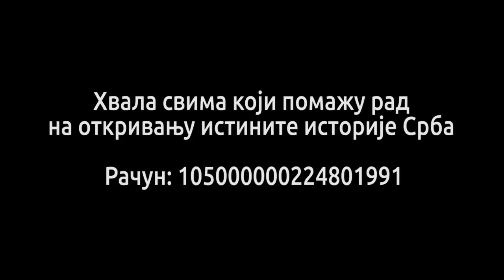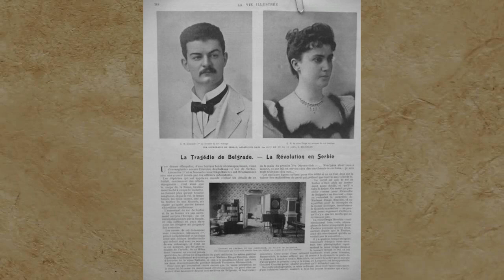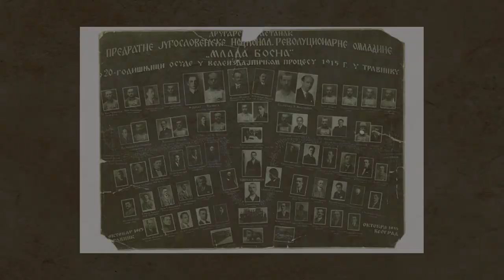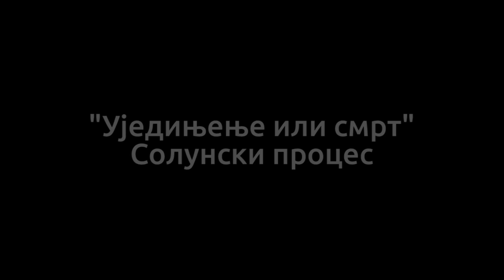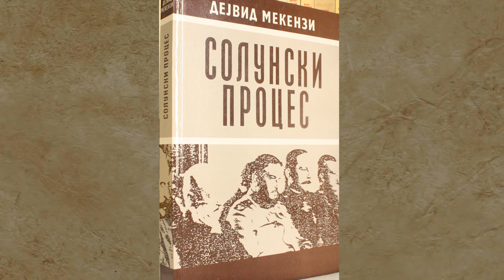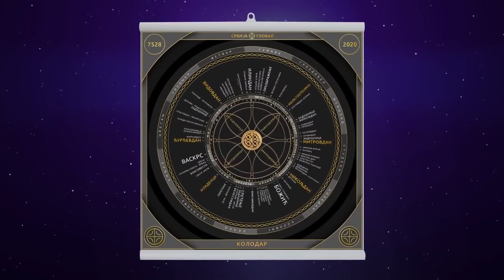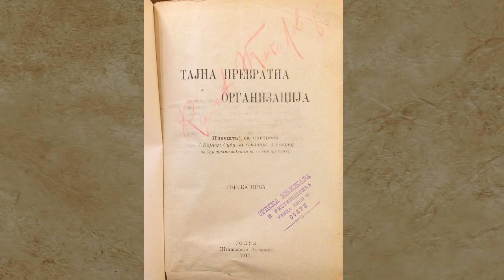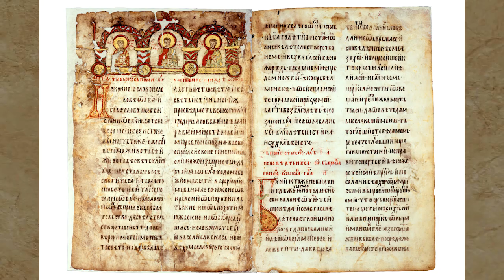Istina o Majskom prevratu i Crnoj ruci - Istorija Srba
Интереси великих сила кројили су догађаје који су касније приписивани организацији чије право име никада није било ''Црна рука''.
Аутор: Игор Милосављевић